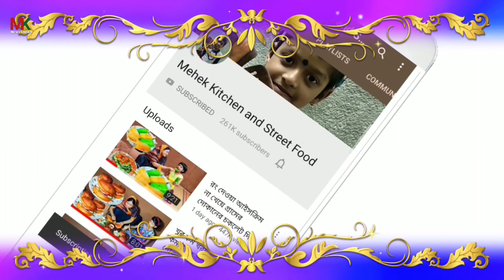আলু তো আপনারা অনেক রকম ভাবে খেয়েছেন একবার এরকম ভাবে খেয়ে দেখুন, আলু পোড়া ও রসুনের চাটনি Mehek kit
আলু তো আপনারা অনেক রকম ভাবে খেয়েছেন একবার এরকম ভাবে খেয়ে দেখুন আলু পোড়া ও রসুনের চাটনি
  আজ আমি খুব সহজে আলু পোড়া বানিয়েছে সঙ্গে রসুনের চাটনি একবার অবশ্যই বানিয়ে দেখবেন এর স্বাদ অতুলনীয়